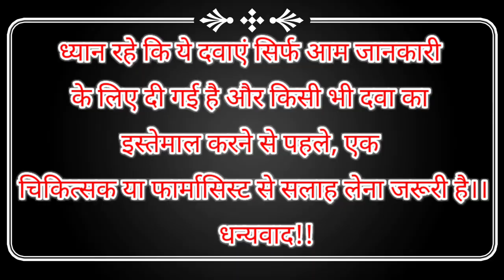Commonly Used Medicine||OTC Medicine||Pharma Tutorial Gaurav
Some Common Medicine for Practice.

Paracetamol (पैरासिटामोल): Sardi, bukhar, dard, aur sir dard ke liye istemal hoti hai.
Ibuprofen (इबुप्रोफेन): Dard, sardi-bukhar, aur sans lene mein taklif ke liye upyog hoti hai.
Cetrizine (सिट्रिज़ीन): Allergy, jaise sardi, khansi, jukam, aur kharish ke upchar ke liye istemal hoti hai.
Diclofenac (डिक्लोफेनाक): Dard aur sujan ke liye istemal hoti hai.
Pantoprazole (पैंटोप्राजोल): Pet mein jalan, acidity, aur ulcer ke liye upyog hoti hai.
Omeprazole (ओमेप्राजोल): Pet ke ulcers, acidity, aur gastritis ke ilaj ke liye istemal hoti hai.
Amoxicillin (अमॉक्सीसिलिन): Sankraman (infection) ke liye antibayotik dawa hai.
Azithromycin (आज़िथ्रोमाइसिन): Sankraman (infection) jaise bukhar, sardi, aur gale ki sujan ke liye upyog hoti hai.
Domperidone (डोम्पेरिडोन): Pet mein gas, ulti, aur hazam na hone ki samasya ke liye istemal hoti hai.
Metformin (मेटफॉर्मिन): Type 2 diabetes ke ilaj ke liye upyog hoti hai.